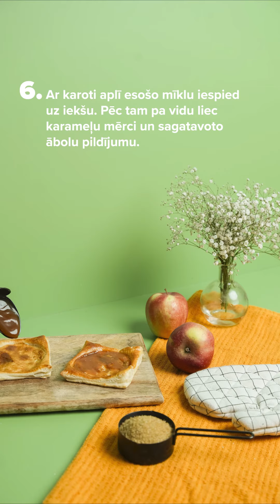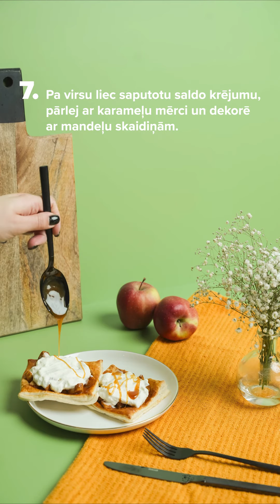Ābolu kūciņas | Barbora.lv 🅱️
Ābolu kūciņas ar gaisīgu putukrējumu un karameli ir lielisks variants, kad sakārojas kaut kas salds un viegli pagatavojams. 🍏🧇 Cik tās ir gardas! 🤤 Noteikti izmēģini šo recepti un pārsteidz sevi un savus mīļos ar gardām ābolu kūciņām.